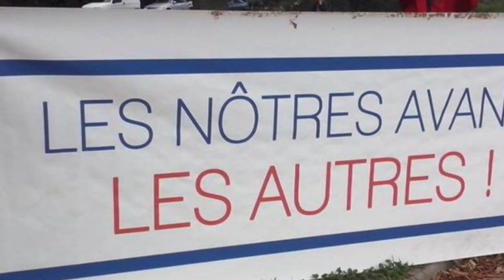Solidarité avec les migrants de Calais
Philippe Poutou était présent à la manifestation de soutien aux migrants du camp de Calais, malgré la répression policière.